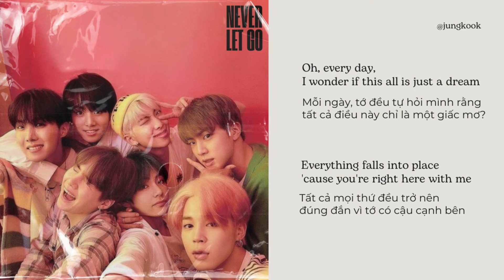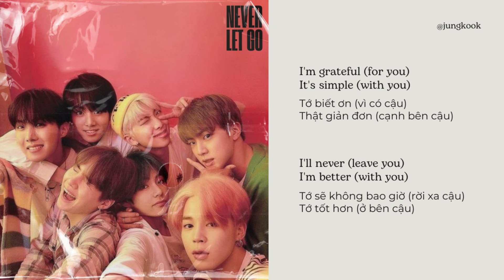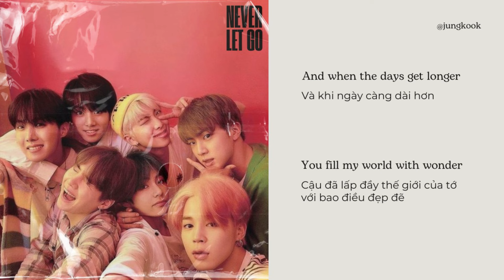|Vietsub + Lyrics| Never Let Go - Jungkook BTS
Vì đây là một món quà ý nghĩa của Jungkook gửi đến ARMY nên mình đã quyết định dịch bài hát này.
Tuy vẫn còn nhiều thiếu sót trong quá trình dịch nhưng cảm ơn mọi người đã lắng nghe.